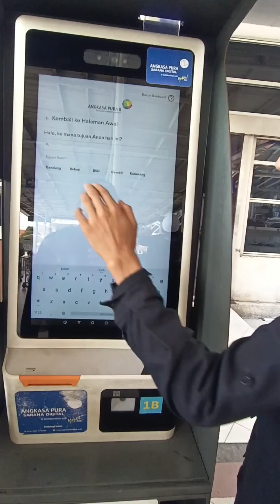Cara Mudah Naik Bus Primajasa Dari Dalam Bandara Soekarno Hatta Tujuan Kota Bandung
Salah satu Transportasi umum dari dalam Bandara Soekarno Hatta menuju Kota Bandung adalah Bus Primajasa.

Bus Primajasa ada di dalam Terminal Bus Bandara Soekarno Hatta sehingga para Penumpang yang ingin melajutkan perjalanan ke Kota Bandung tidak perlu keluar dari area Bandara Soekarno Hatta.

Selain Bus Primajasa jurusan Bandung, di Terminal Bus dalam Bandara Soekarno Hatta juga ada Bus lainnya dengan berbagai tujuan di wilayah JABODETABEK.